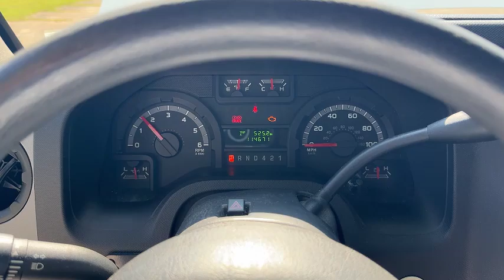2016 Ford E450 Super Duty 15 Passenger Handicap Shuttle Bus VN1924 Lot#507